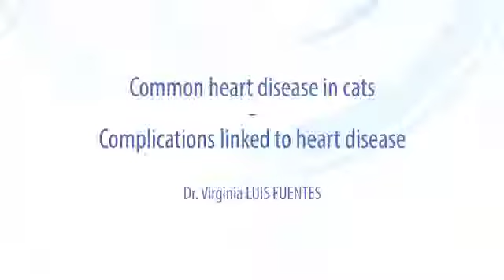Common heart disease in cats (3/4) - Complications linked to heart disease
The goal of this session is to present the different types of cardiomyopathy responsible for heart disease in cats and the complications associated with heart disease.